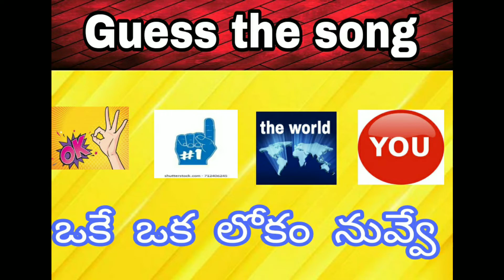guess the thelugu song cinima puzzle songs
guess the thelugu song cinima puzzle songsCopyright Disclaimer under Section 107 of the copyright act 1976, allowance is made for fair use for purposes such as criticism, comment, news reporting, scholarship, and research.